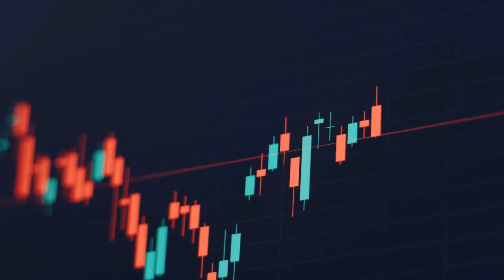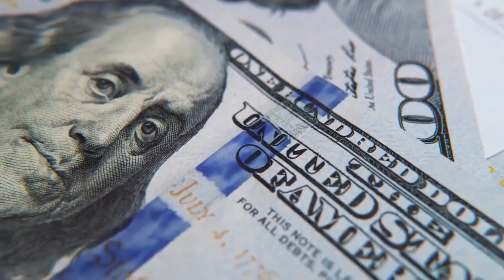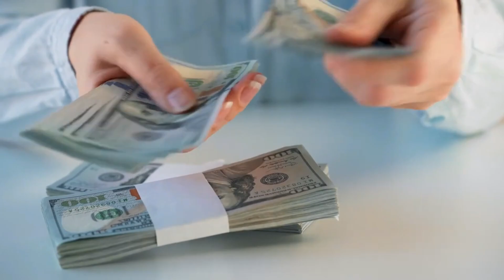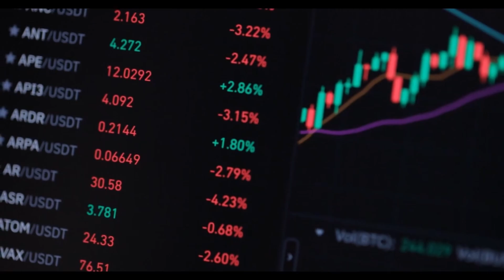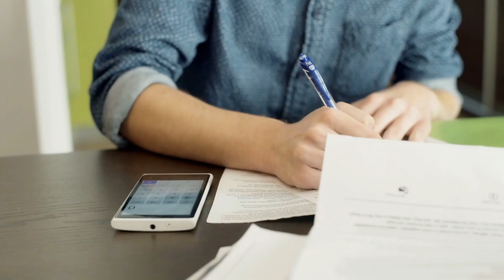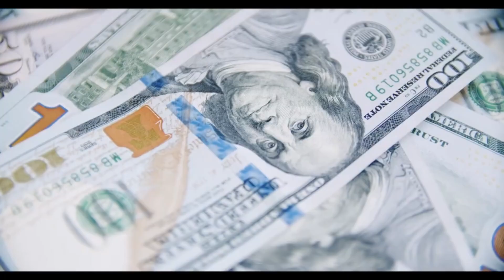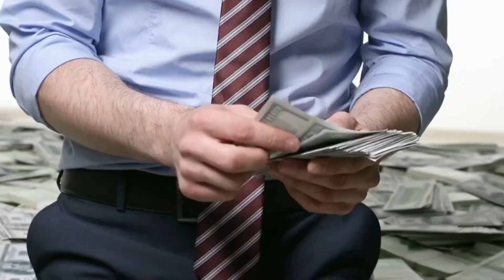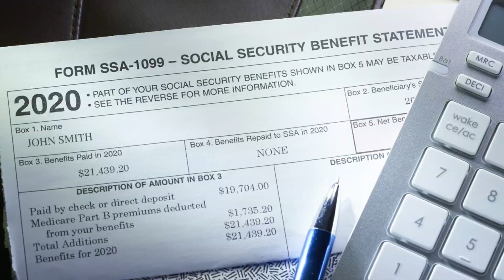$300/ Day STIMULUS CHECK Approved in December - SSA, SSDI, SSI, Seniors, Low Income